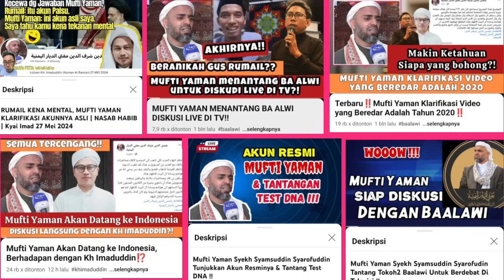Kh.Imaduddin & Gus Rumail Korban Facebook Palsu Mufti Yaman? Mundur Wir.! Sainnganmu Tembok Batu‼️